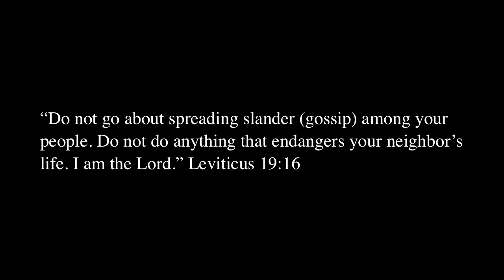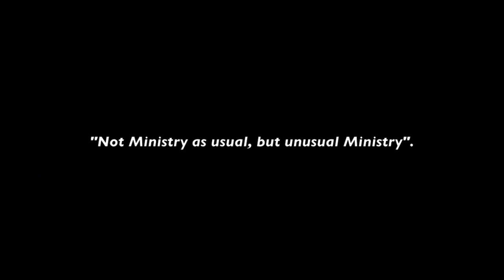I have the worst neighbors EVER!!!!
And frankly... I'm tired of them... pray for me saints... Smh